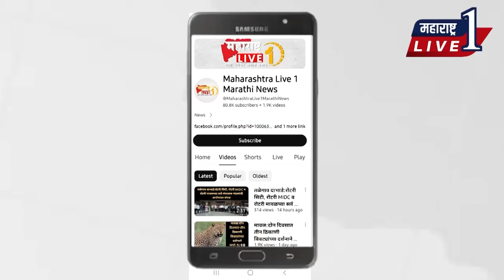विकास कामाच्या जोरावर सुनील शेळके पुन्हा आमदार होणार- रामनाथ वारींगे